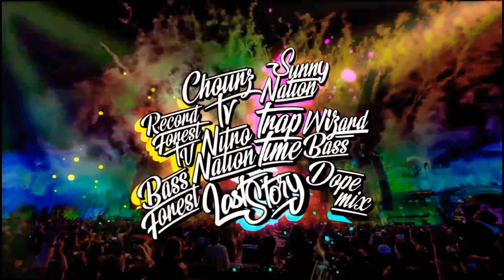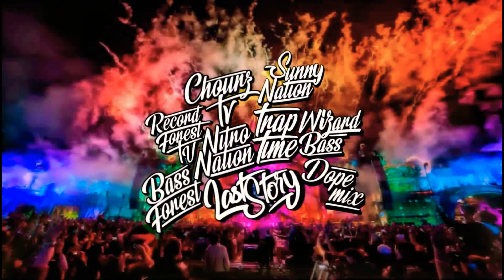9 x Epic Collab Special | Avee Community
🎵🔥Firebeatz KSHMR Feat. Luciana - No Heroes🔥🎵

📍📍📌📌📥Hey Guys do u want this template and its material so subscribe my channel and i will personally give u the template on ur gmail so dm me on instagram for this and if u unsubscribe my channel i will block the link of that template and materials 📥📌📌📍📍

📥OUR COMMUNITY EPIC COLLABORATION 📥

download avee player template
ncs avee player template
tutorial avee player
template trap city
avee player template trap nation
avee player,
avee player dsg,
descargar avi player android,
avee music player download,
avee player espectros,
avee player español,
avee player json,
avee player khmer,
avee music player para pc,
avee music player pc,
avee music player save video,
avee player ncs,
avee player music nno copyright nme acostumbre bad bunny ntrap nremix ntrap remix,